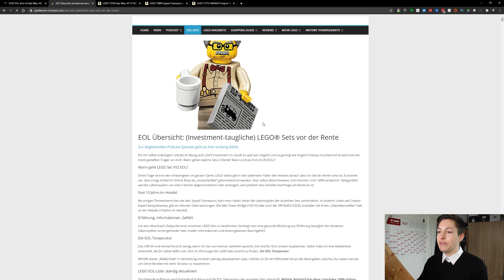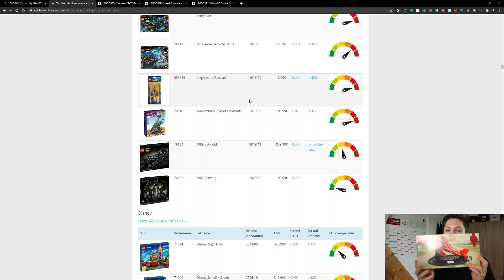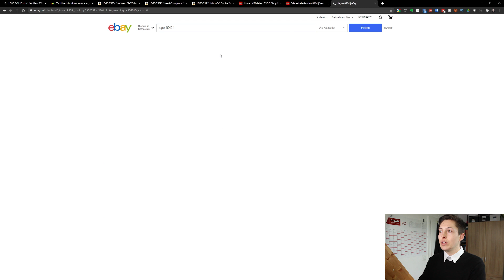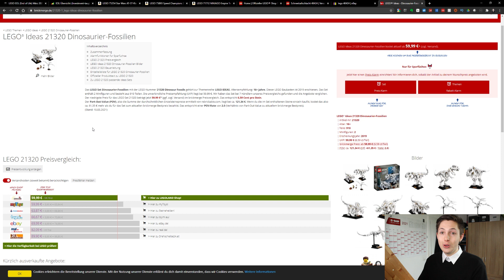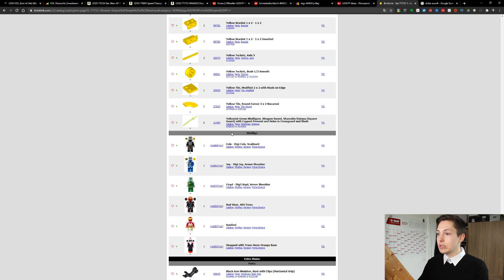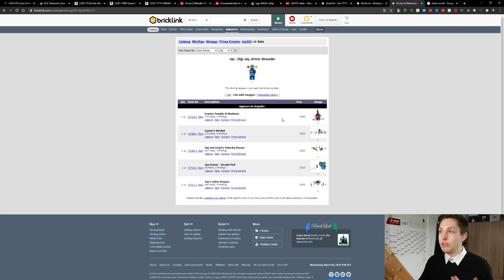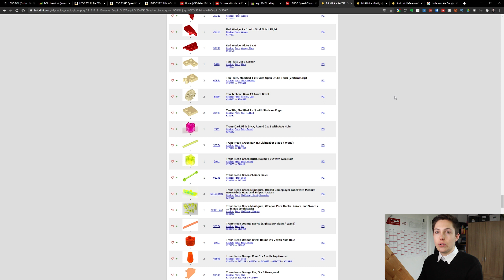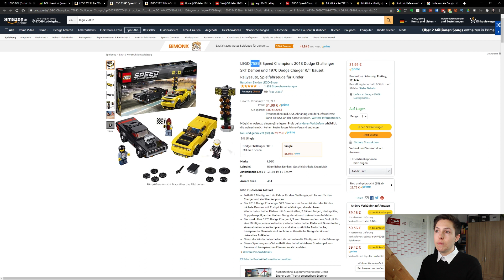Diese Lego Sets gehen im März 2021 EOL! Investieren in Lego Sets + Lego Investment & Reselling-Tool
Aufklappen und lesen für mehr Infos!

╠───★♦♥ Damit kannst du mich KOSTENLOS unterstützen! ♥♦★──╣

❤️ Abo!
📝 Kommentar!

➡ Bücher ⬅
💰 Der reichste Mann von Babylon*
👨 Rich Dad Poor Dad*
😎 Cool bleiben und Dividenden kassieren*

╠ ⇛🎮Social Media🎮⇚ ╣

Ich betreibe diese Seite als Hobby und bin kein Finanzberater. Bevor Du also dein Geld investierst, solltest Du einen Finanzberater beanspruchen oder Dich selbst über mögliche Risiken informieren. Ich gebe auf dieser Seite ausschließlich meine Meinung wieder. Keiner meiner Beiträge ist eine Kaufempfehlung, Anlageberatung oder Ähnliches. Deshalb bist Du für deine Kapitalanlage selbst verantwortlich. Die Börse ist spekulativ und ein Totalverlust kann nicht ausgeschlossen werden!

Diese besonderen Verlinkungen werden mit einem „*“ gekennzeichnet. Ich empfehle ausschließlich Produkte, von denen ich überzeugt bin und auch selbst nutze. Der Kauf eines Produktes über meine Partnerlinks verursacht für dich keine zusätzlichen Kosten oder Nachteile. Du unterstützt damit lediglich meinen Blog und hilfst mir dabei, meine Unkosten zu tragen.

🔝Ende🔝